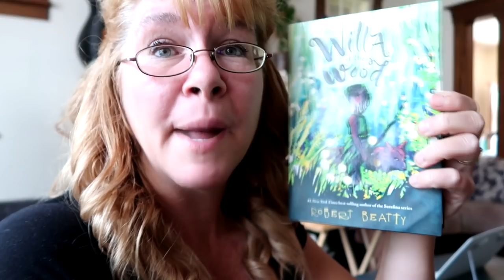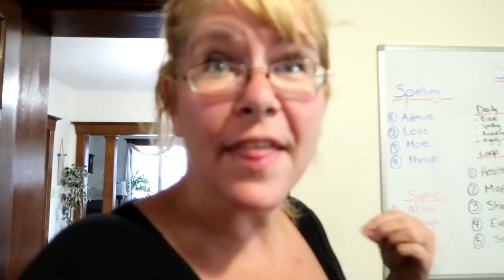NEW ADVENTURES WITH OUR HORSES! Day 245 (09/05/18)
NEW ADVENTURES WITH OUR HORSES!

05:33 Honeycomb - Lvly

DaybyDayVlogs
110 North Front Street - A3,
Suite #213
Belleville, Ontario, K8P 0A6
Canada